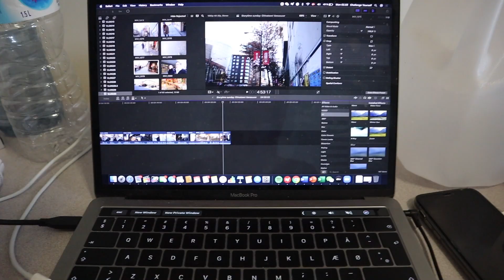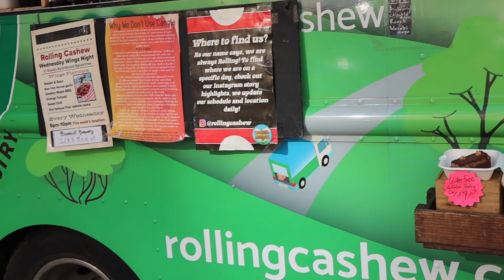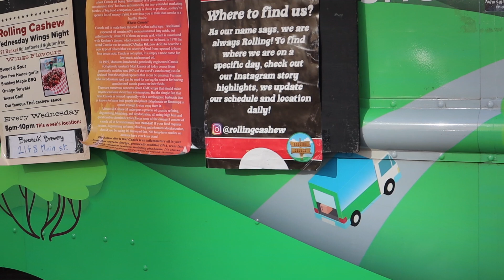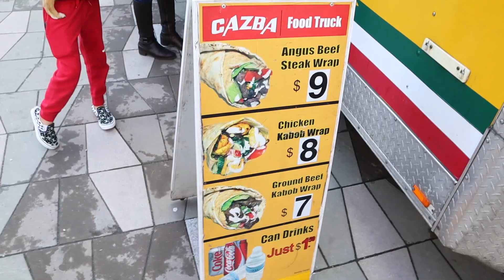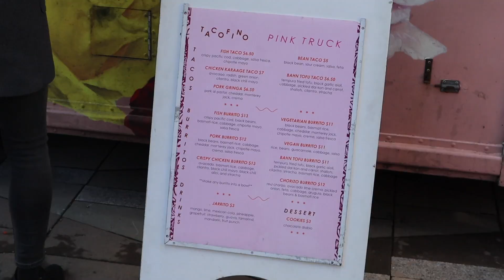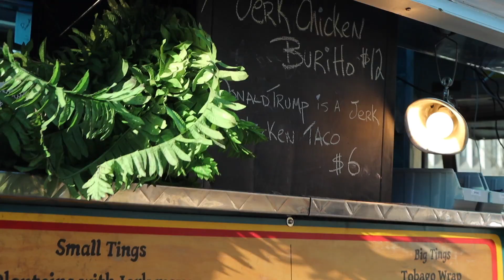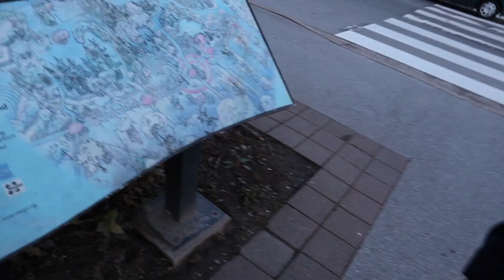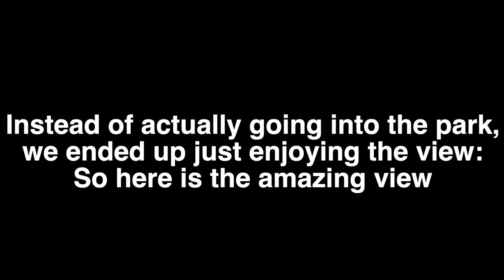Street food in Vancouver - VLOG31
Special thanks to LTL Mandarin School for making this project possible! Go check out their channel

Another day, another vlog! Today, Cecilie and I decided to test out the food scene of Vancouver. We visited the Vancouver Dine out Festival and tried some different dishes (We had the best burrito in the world). After going to the festival, we found a vegan donut in Downtown Vancouver which was really good. In the afternoon, we went to Stanley Park in Vancouver and enjoyed the view from there.

Check out the video to see what street food in Vancouver is like compared to when we ate street food in Shanghai. Furthermore, this video will show you the amazing view of the skyline in Vancouver.